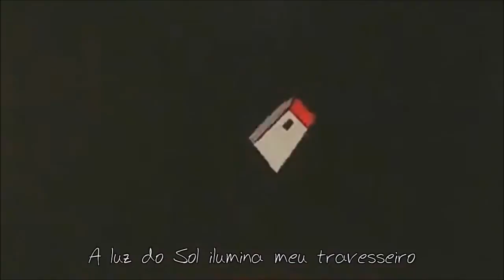Leandro Souza - Julia Dream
Sunlight bright upon my pillow
Lighter than an eiderdown
Will she let the weeping willow
Wind his branches round
Julia dream, dreamboat queen, queen of all my dreams

Every night I turn the light out
Waiting for the velvet bride
Will the scaly armadillo
Find me where I'm hiding

Will the misty master break me
Will the key unlock my mind
Will the following footsteps catch me
Am I really dying

Written by Roger Waters